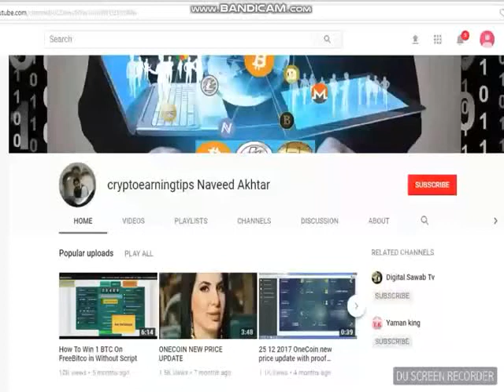Amazing OneAcademy Introduced New Legal Courses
freedoge hourly claim app APK File

OneAcademy Introduced New Legal Courses